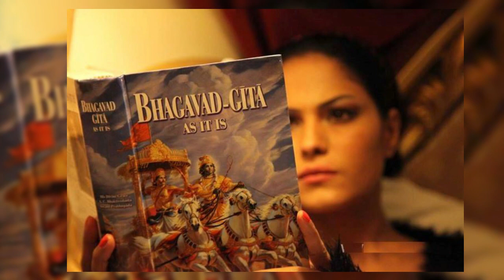अच्छे लोगों के साथ बुरा क्यों होता है | Why Bad things happen with Good People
Video Title : श्री कृष्ण के अनुसार अच्छे लोगों के साथ बुरा क्यों होता है | Why Bad things happen with Good People
Language  : Hindi
Source: भागवत गीता

The Divi